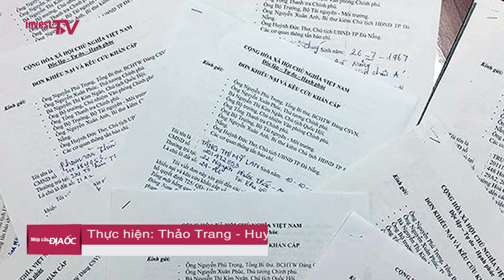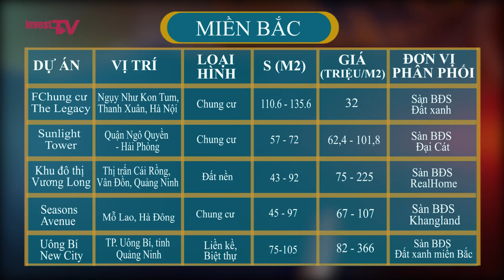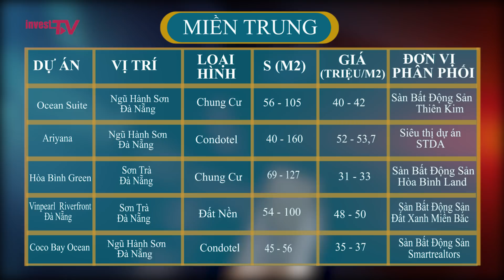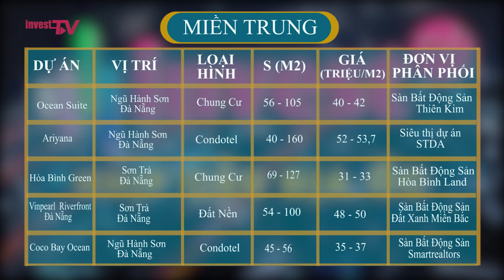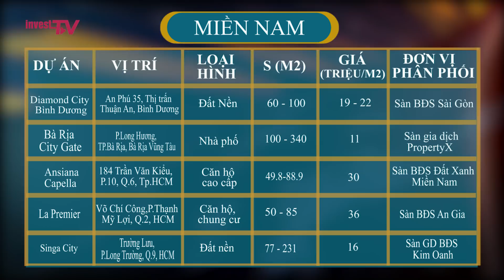Bản tin Nhịp cầu địa ốc cuối tuần từ ngày 28/04/2019 - 04/05/2019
Mời quý vị và các bạn đón xem chương trình Bản tin nhịp cầu Địa ốc cuối tuần được phát sóng trên kênh thông tin Invest TV